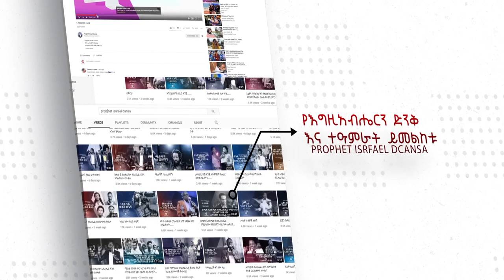ሱዳናዊያን እና ሐዋሪያው